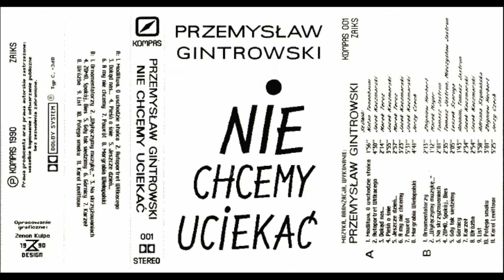Gintrowski, Łapiński - "Ornamentatorzy" (NIE CHCEMY UCIEKAĆ)